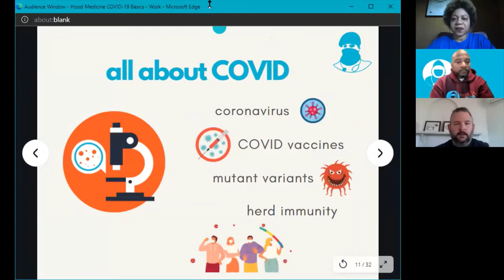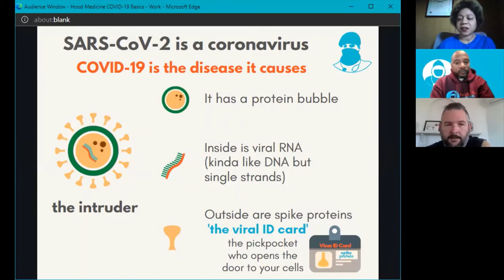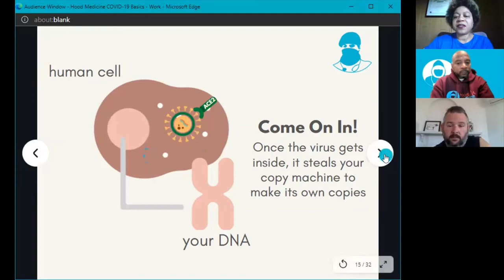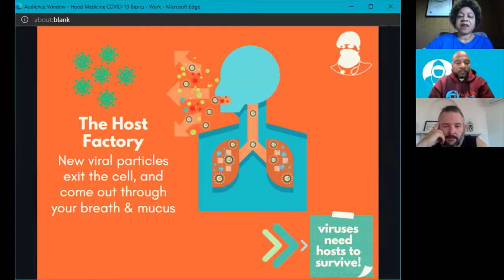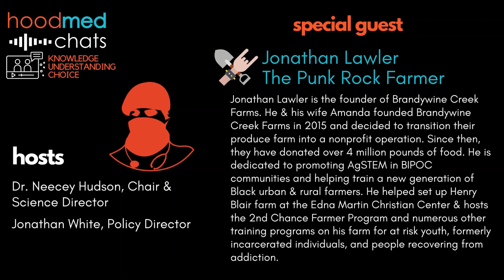Crisis in the Heartland: Impact of COVID in Rural Communities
Hood Med Chats is a virtual series developed by Hood Medicine Initiative featuring critical conversations with scientists, physicians, and community leaders to answer all your questions about COVID and the importance of vaccination. We also feature discussions on the history of medical racism and its impact on contemporary health disparities in BIPOC communities.

In this Community Focus Series chat, Jonathan Lawler, the Punk Rock Farmer & founder of Hood Medicine partner Brandywine Creek Farms, joins us to discuss the unique challenges facing rural America during the pandemic and the worsening hunger crisis. We chat with him about how Hood Medicine & Brandywine Creek Farms are working together to expand access to food aid and develop AgSTEM initiatives to encourage more people to pursue careers in agricultural and animal sciences.

Host panel:
Dr. Neecey Hudson, Chair & Science Director at Hood Medicine
Jonathan White, Policy Chair at Hood Medicine

Jonathan Lawler is the founder of Brandywine Creek Farms which he and his wife Amanda started after deciding to transition their produce farm into a nonprofit operation. Since then, they have donated over 4 million pounds of food. He is dedicated to promoting AgSTEM in BIPOC communities and helping train a new generation of Black urban & rural farmers. He helped set up Henry Blair farm at the Edna Martin Christian Center & hosts the 2nd Chance Farmer Program along with numerous other training programs on his farm for at risk youth, formerly incarcerated individuals, and people recovering from addiction.